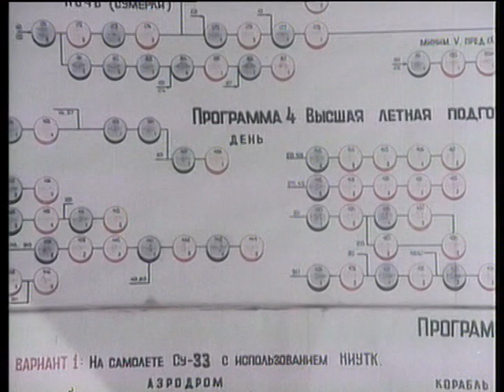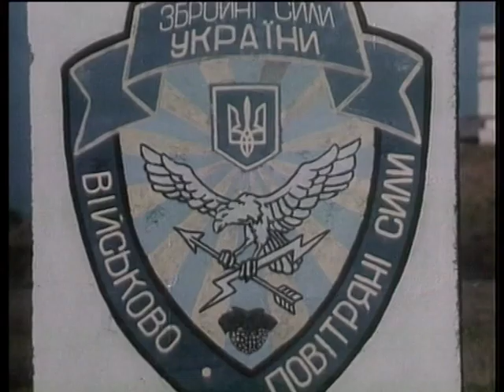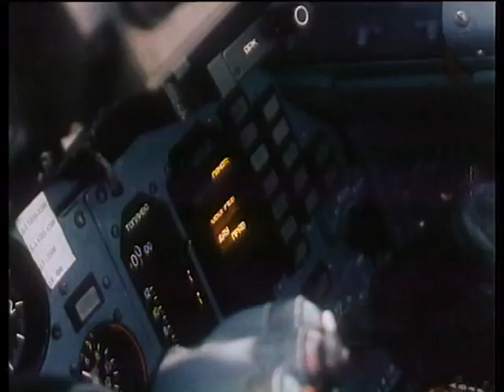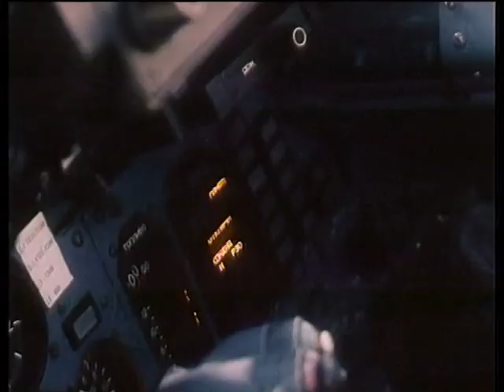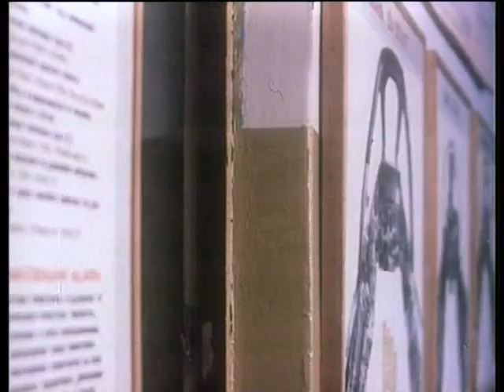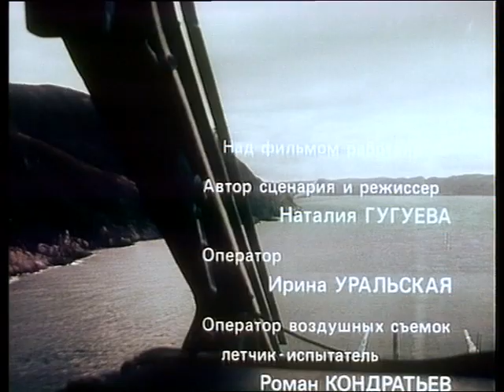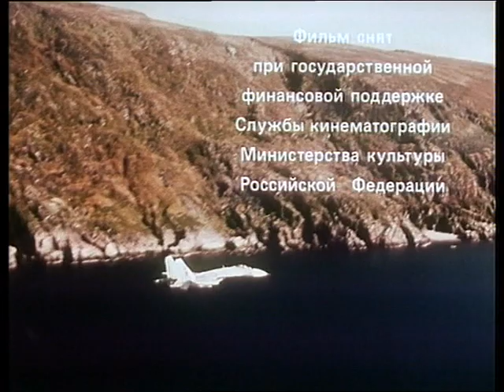"ФОРСАЖ", 2001, реж. Н. Гугуева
Драматическая история создания палубной истребительной авиации России, рассказанная через судьбы военных летчиков-истребителей. Аэродром в Саках (Украина) в годы распада СССР, присяга на Украине, разводы в семье по национальному признаку…
Главный герой фильма – Герой России, палубный военный летчик № 1 Тимур Апакидзе.

Автор и режиссер - Наталия Гугуева
Оператор - Ирина Уральская
документальный фильм, 50 мин